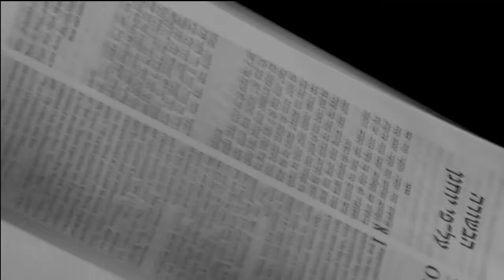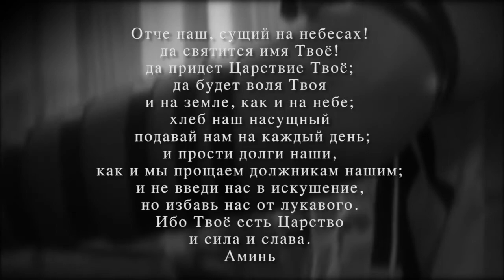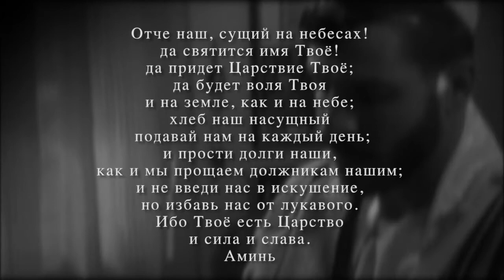Шахарит и кофе 3 февраля